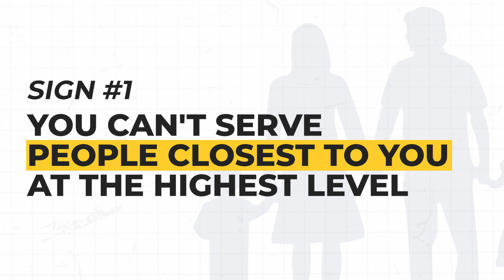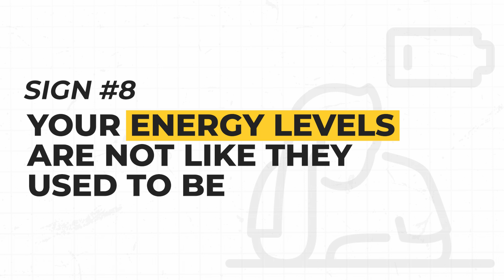12 Signs you Need To Quit Alcohol NOW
In today's video I will be sharing the 12 signs that you need to quit drinking alcohol. If any of these are present than it's time to ditch the bottle!

🥃👀🧨 Get My Free Video Training: “The Strangest Secret To Controlling Alcohol - Without AA, Willpower Or Rehab”

🎥 Want to learn how to control alcohol quickly? Watch a short explainer video that explains how our new, FIRST PRINCIPLES THINKING method has worked for 400+ clients 👉🏼

❌ MEN ONLY: Exclusive Free Video Training On “The Secret To Controlling Alcohol”

Timestamps:
00:00 - Intro
01:11 - You can’t serve people closest to you on the highest level anymore
02:31 - Your health is starting to take a hit
03:37 - You regularly say that you will
have just one drink
04:23 - You look at normal drinkers with envy
05:42 - You miss alcohol when you don’t drink it
07:44- You dread social events if you can’t drink alcohol there
08:25 - You are not being productive
09:21 - Your energy levels are not like they used to be
10:17 - You are disconnected with your spirituality
10:55 - You are no longer engaging in your hobbies
11:35 - You are not living up to your full potential
12:26 - You are sick of it